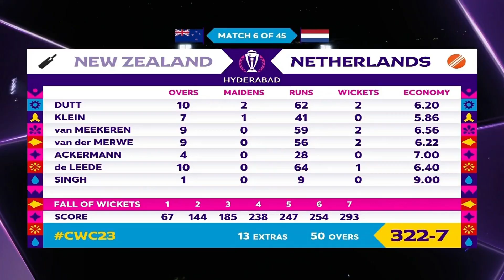NZ V NED Match review | flaws in CWC 2023 | ep 06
This is a review of match between New Zealand and Netherlands in 2023 world cup. Also talked about the flaws in this world cup so far.